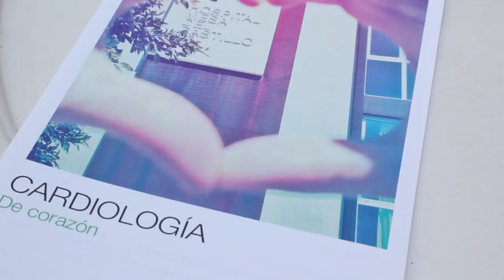Dr. Ignacio Echeverría Lucotti - Historias Clínicas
El Dr. Echeverría se divierte. ‘Se la pasa bien’, como dicen en su natal Argentina. Pero no sólo surcando las olas con una piragua o una tabla de surf, sus hobbies de fin de semana llueva, truene o relampaguee. Se divierte cuando hay un paciente en camilla y tiene la misión de desentrañar su dolencia.
Claro que se cansa, y tendrá sus días malos, como todos. Pero da la sensación de que en todo momento el Dr. Echeverría le está sacando el jugo a la vida, con el mérito añadido de que hace una vida normal, la típica ecuación trabajo – familia.
No sólo estamos ante un excelente cardiólogo al que acudir si padecemos dolencias de su especialidad. También tenemos la oportunidad de conocer de primera mano a una persona que transpira vitalidad.